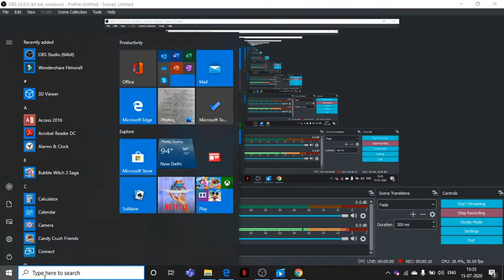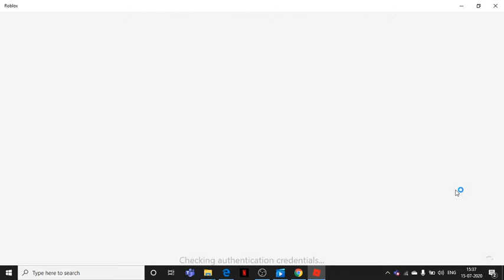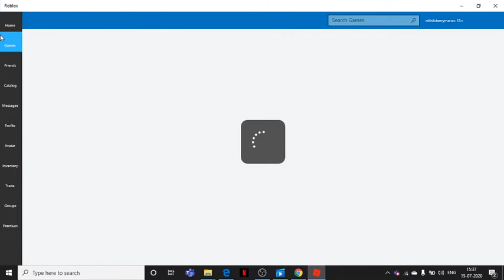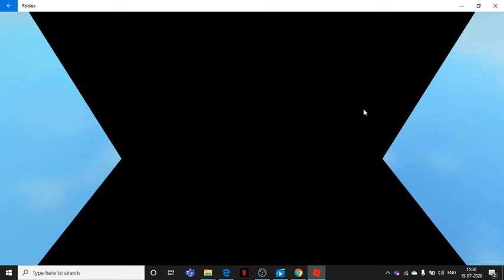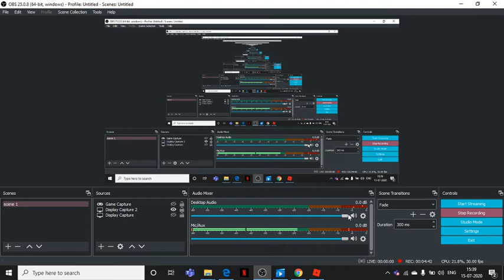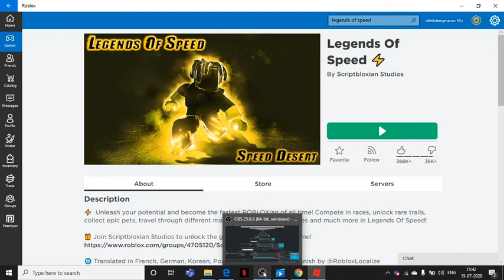we found a glich in roblox